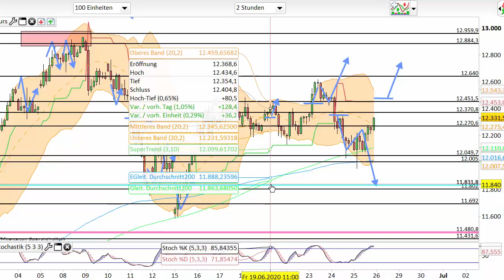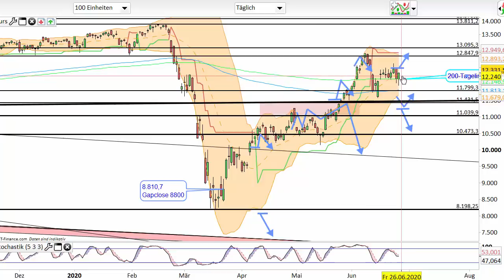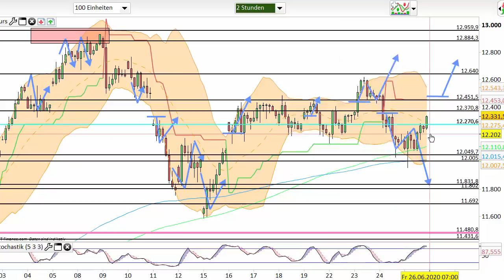Dax Analyse 26.06.2020